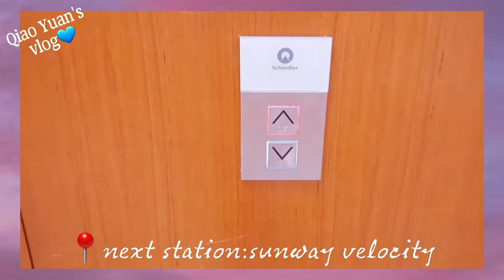与闺蜜们出街的一天 , A day with friends🧡 恶整计划成功 !? (ENG SUB)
那天正好是愚人节，就跟两位朋友一起恶整其她两位朋友，prank是否有成功呢？😆 点击影片看下去吧~
Music
👉0:00: Music by VALNTN - Mona Lisa
👉0:08:🎵Music provided by BGM總統
👉1:52